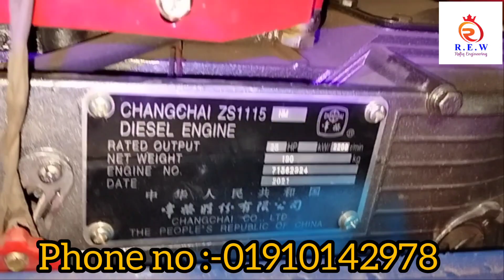৩ চাকা টাইগার গাড়ি৪টন লোড ক্যাপাসিটি রফিক ইঞ্জিনিয়ারিং #০১৯১০১৪২৯৭৮